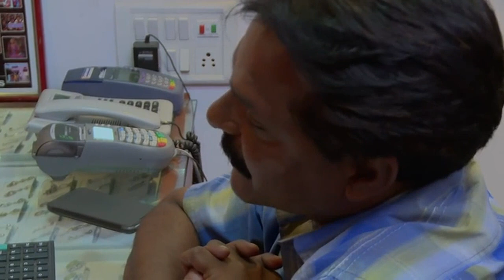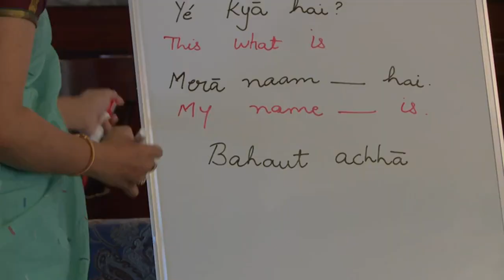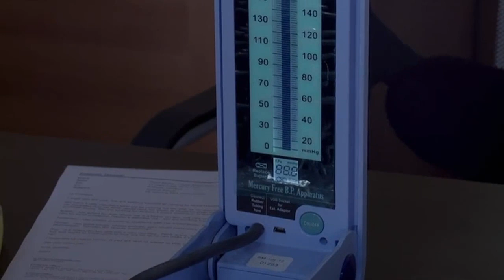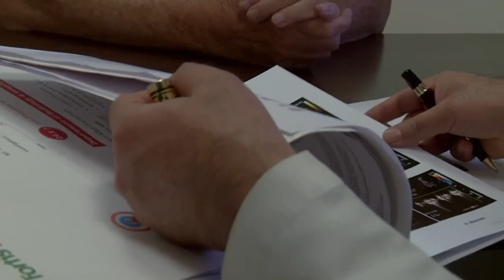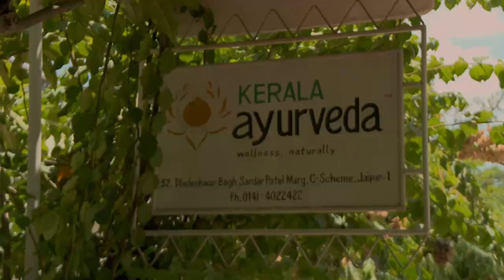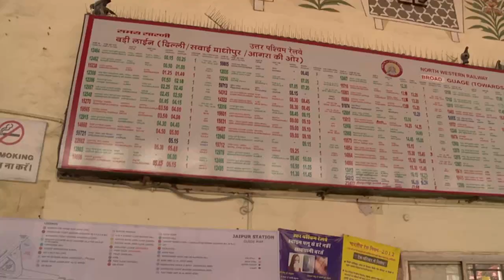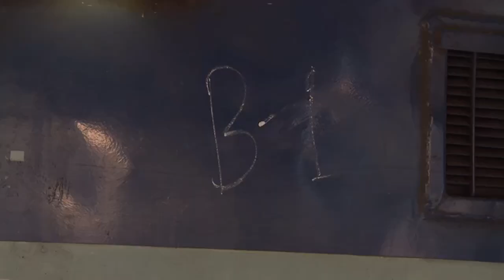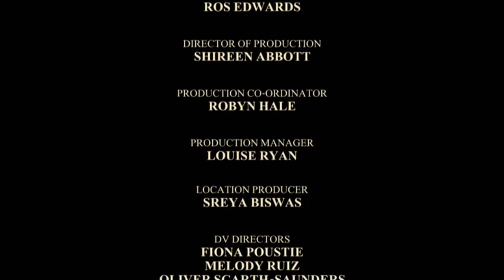The Real Marigold Hotel Series 1 Episode 2